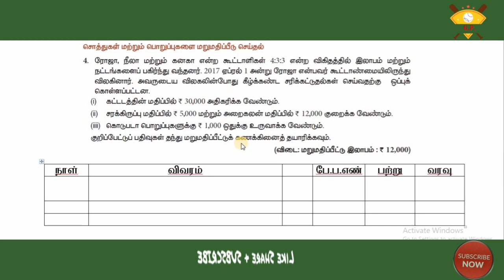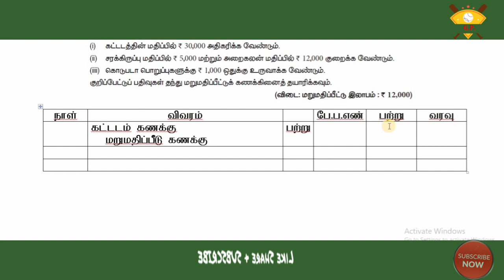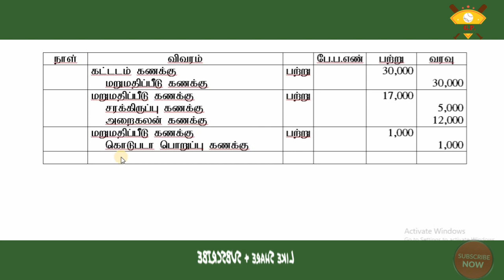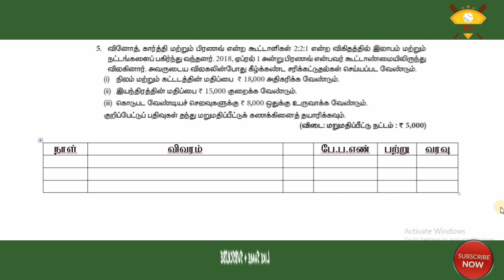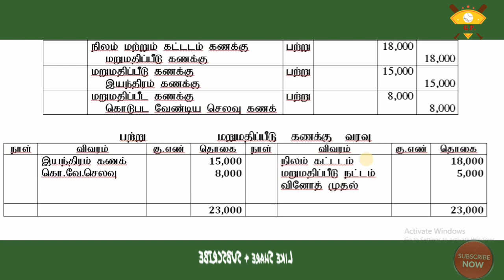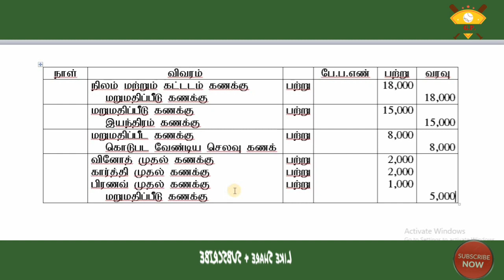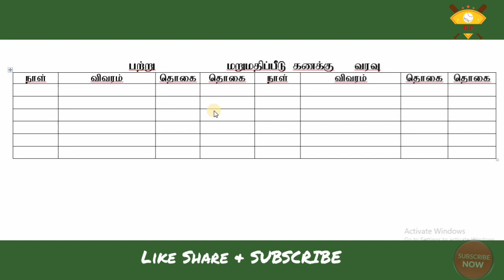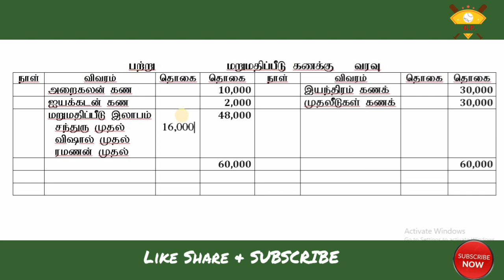+2(12th)Accountancy Tamil Medium - Lesson 6.Partner Retirement - Sum No 4,5,6 - Tamil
In today’s video Chapter 6. Partner Retirement Revaluation Account Sum No. 4,5,6is explained.

I kindly ask students to look carefully and learn.